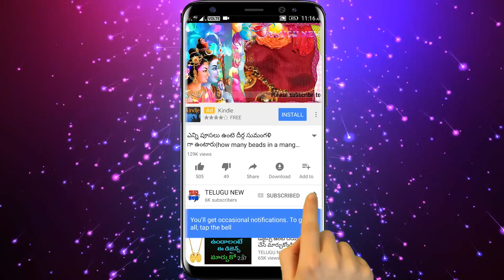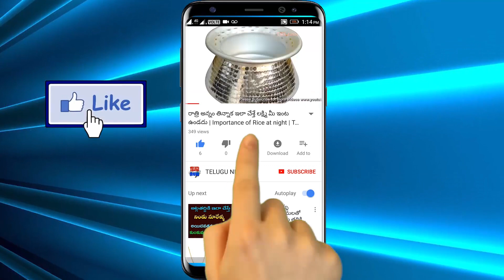ఈ నెల 26 నిండు అమావాస్య సూర్యగ్రహణం అతేంద్రియ శక్తుల రోజు ఈ ఆకుని గుమ్మానికి కడితే అపర కుబేరులవుతారు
Telugu New